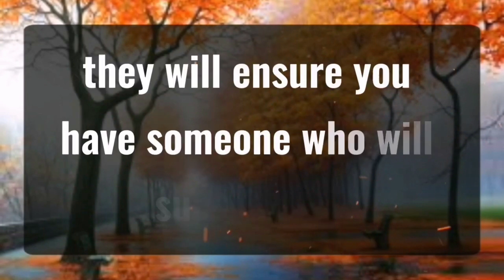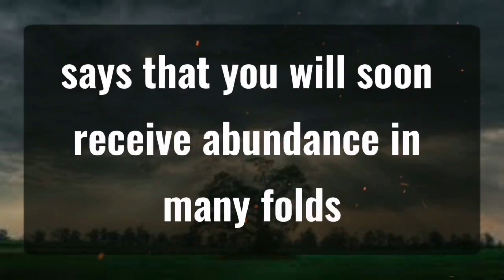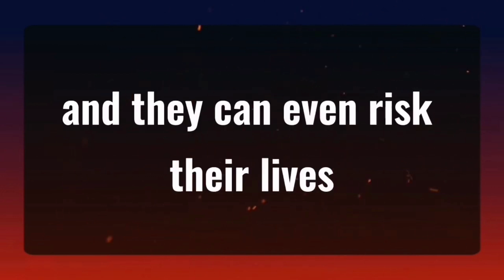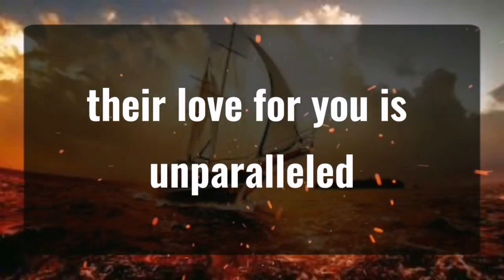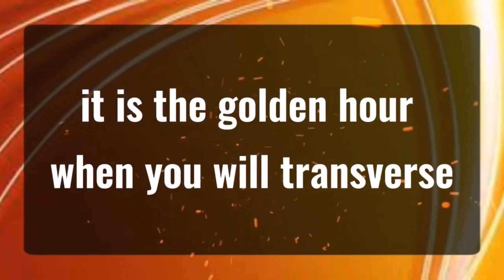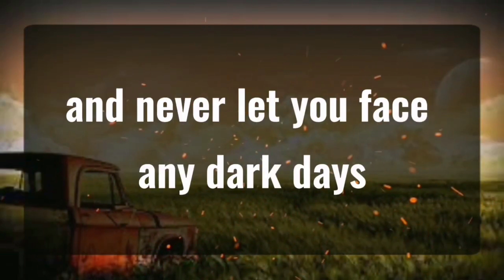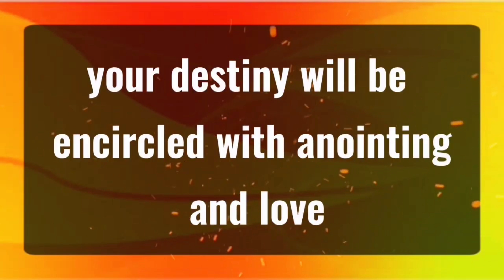11 11 💌Angels Says I THINK IT'S TOO LATE Angels Message✝️God Miracles Today 1111 🦋 god msg